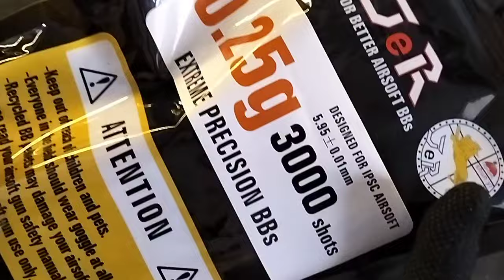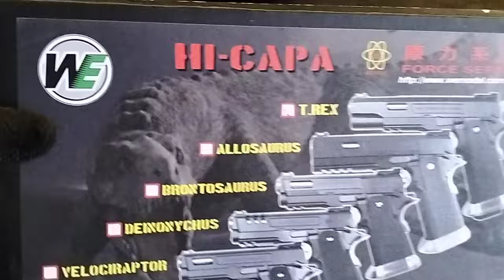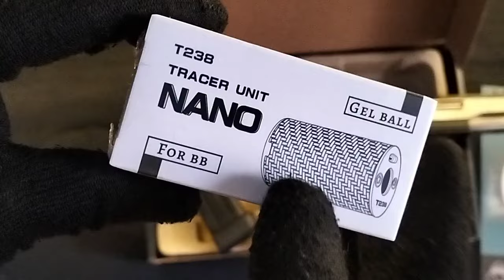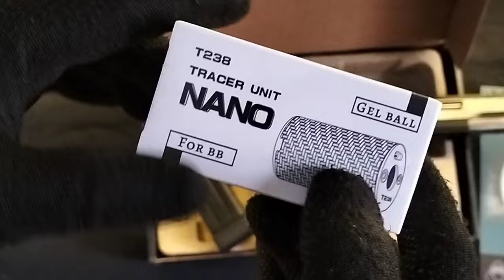WE Airsoft Hi-Capa T-Rex (semi automatic) video testing. Unit of Sir Marvin of Quezon City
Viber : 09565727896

Mobile Numbers :
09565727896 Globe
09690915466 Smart